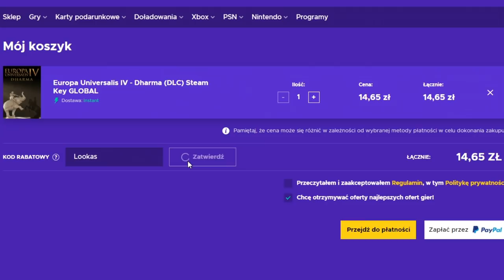BIG BLUE BLOB osiągnięcie które jest ZNACZNIE... Europa Universalis 4 | 1.29.5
ROZGRYWKA
⚔️Nacja:  FRANCJA
⚔️Modyfikacja :  BRAK
⚔️Poziom trudności:  hard
⚔️Patch. 1.29.5
⚔️Osiągnięcia: BIG BLUE BLOP
SPOŁECZNOŚĆ
😜Grupa FB: Imperialiści Lookasa